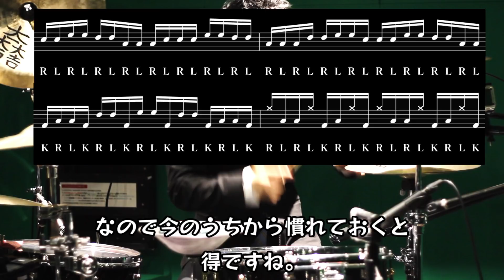【ドラム講座】タム回しRLKクロスオーバー基礎練習【令】Drum Lesson